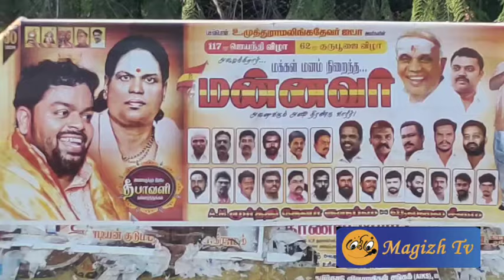தேவர் ஜெயந்தி நெல்லையில் பசும்பொன் தேவர் சிலைக்கு மூர்த்தி தேவர் மாலை அணிவித்து மரியாதை